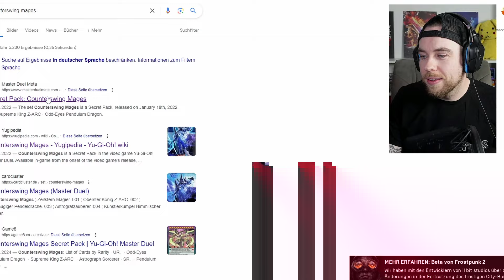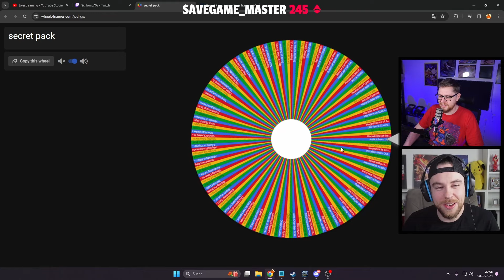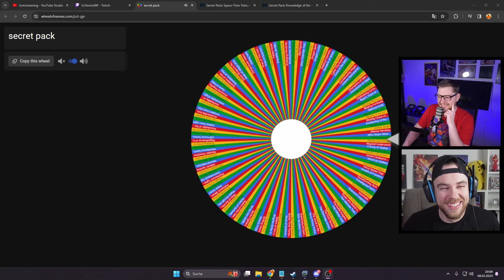ES GEHT UM ALLES! @YamiChris_ verteidigt den SIEG? Secret Pack Challenge Yu-Gi-Oh! Master Duel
In der Secret Pack Challenge fordere ich deine lieblings Yugioh! Youtuber und Streamer zu einem Match heraus! Beide Kontrahenten drehen an einem Rad mit allen Secret Packs und bauen dann ein Deck aus 20 Packs. Kein Crafting, Keine Structure Decks nur Du und deine Pulls!

Du willst gegen oder mit mir spielen? Easy! Ich bin vier Mal die Woche Live
Montag, Mittwoch, Donnerstag 19:00 - 21:00 Uhr + Sonntag 15:00 - 18:00 Uhr

Alle hippen Kids from the Block sind auf TikTok, ich auch ;) hier findest nur die most cringe Highlights aus den Streams!